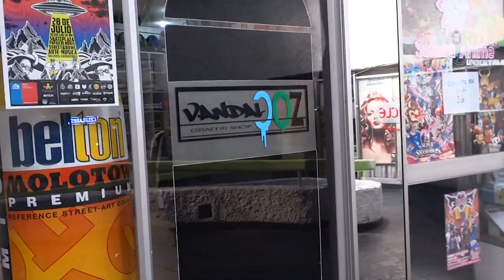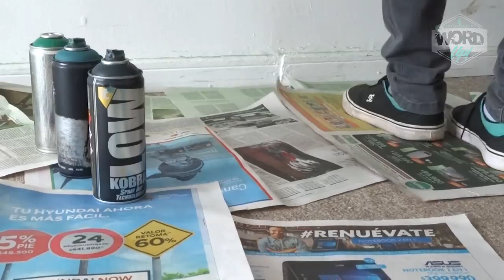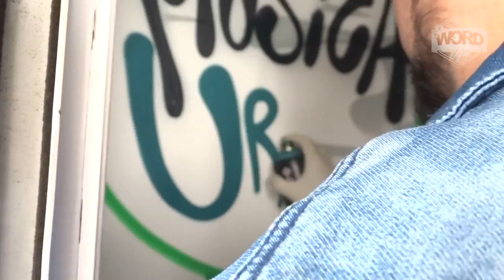WORDUP! 02: YERS // Word Up! (Especial de Graffiti)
Programa para la difusión de música y cultura Urbana nacional. 🎙️
Sesión de graffiti en vivo grabada en 1X99Records.

YERS!🔥

WORDUP! 🎙️

Dirección General: Joaquin Salfatte - Ivan Sanchez
Producción General: Ivan Sanchez - Joaquin Salfatte
Cámara y Edicion: Claudio Sepulveda - Valentina Llakolen
Tema: Keith Murray Ft Busta Rhymes Redman Eric Sermon & Jamal - Yeah